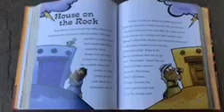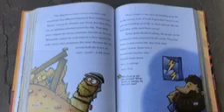VBS 2020 Photo Challenge - Park Point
Go to Park Point - Watch this VBS Video Lesson - Take lots of pictures and send us your favorites!